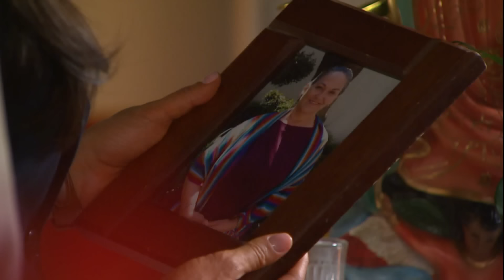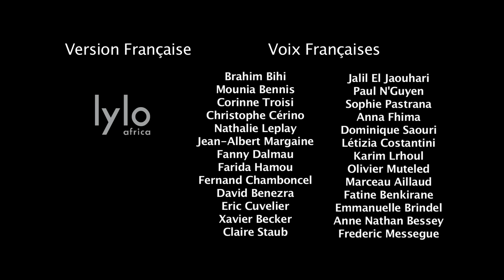Destinée - EP 63 - Complet en français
Mara, jeune infirmière angolaise se bat pour défendre l'amour qu'elle porte à Luis Miguel, un jeune ingénieur portugais.
Vont-ils arriver à vivre leur histoire d'amour au grand jour malgré la réticence de leur famille ? Entre trahisons, mensonges et complots, Mara devra se méfier de son entourage et surmonter de nombreuses épreuves pour vivre pleinement sa passion..

Une série crée par Maria João Mira et André Ramalho
Réalisée par António Borges Correia
Avec : Lourenço Ortigão, Ana Sofia Martins, Rita Pereira, Alexandra Lencastre, José Wallenstein, Marta Melro